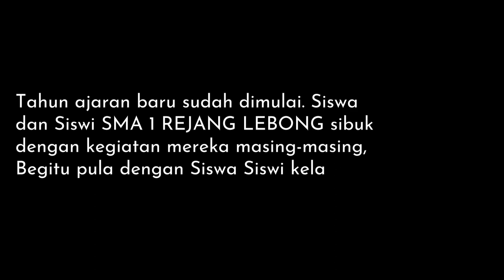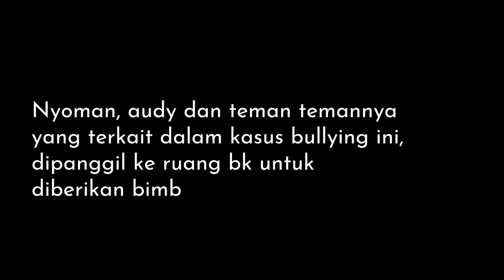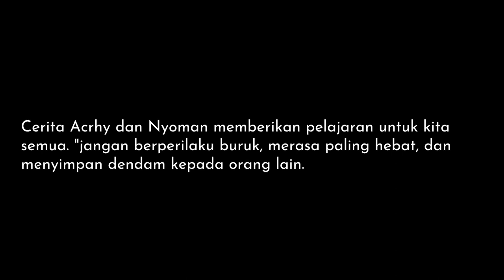Film Pendek Projek Penguatan Profil Pelajar Pancasila(P5) "Dare To Speak"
Archy yang terkena tindasan dari Audy dan teman-temannya, berujung ketahuan dengan guru serta menjadi topik pembicaraan yang hangat di sekolahnya. Ada sebuah hal yang terungkap dibalik fitnah yang ia dapati terhadap teman yang selalu membully nya.. apa yang harus ia lakukan???

Koordinator:
Elsa Rama Gustina, M.Pd

Fasilitator:
Suryana, S.Pd
Rahmat Yudhi Septian, S.Pd
Nusirawan, S.Pd

Ketua:
Izan Perbiansyah

Sekretaris:
Reysa Laudya Anyuri

Bendahara:
Andi Virgie Waqiah
Aidil Desta Putra

Sutradara:
Elpando Hatorangan Hutapea

Naskah:
Putri Dhinia Az-Zhara
Ananda Nimawarni Azeek
Fathurrohim Ibnu Koza
Keiszia Nur Sakinah

Pemeran:
Muhammad Galih Ramadhan
Archy Alifya Rafli
Nyoman Keylla Alanis
Vlorenci
Muhammad Atharik Wijaya
Agiyesa Maya Sari
Andi Virgie Waqiah
Audy Melati Dwi Syahputri
Aidil Desta Putra
Rado Irawan
Reysa Laudya Anyuri
Della Malvioni
Khenzie Laura Hendika

Narator:
Agiyesa Maya Sari

Kameramen:
Dina Salsabila Kyati
Kayla Zahra Aurellya

Dokumentasi:
Bala putra dewa

Editor:
Muhammad Kali Mullah
Nafatunnisa Ammanah Rahmadia
Vicky Sello Melgieson
Agiyesa Maya Sari

Poster :
Faiza Raesyfa Putri
Novan Febri Dinanta
Wiran Wijayanti

Pelaporan:
Desvita Tria Nuraini
Enjelina Intan Sari
Fauza Ahmad
Khenzhie Laura Hendika
Rama Hidayat

Tata rias:
Caltha Illona
Izumi Zia Zhi
Zlatan Ibra
Reva Auliya